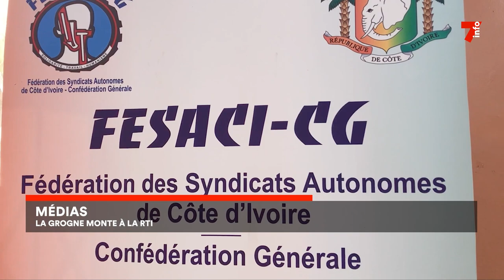Le 7 minutes du 3 avril 2024 (édition du 19H)